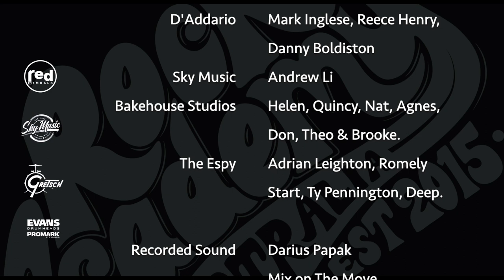RAM 32 The Big Show - Winter 2023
A week of jamming, writing, rehearsing and it all comes down to this, an afternoon in front of the cameras at Bakehouse Studios the day before the live show.

Mentors: Maddy Herbert, Maggie Alley, Jay Jarome, Craig Johnston (Delsinki), Christian Nativo (Drums), Marcel Youmanni (Guitar), Thom Swain (Bass).

Stage Manager: Minami Deguchi.
D’Addario Australia: Mark Inglese, Danny Boldiston, Reece Henry.
Red Cymbals: Dylan Redmond.
Sky Music: Andrew Li.
Bakehouse Studios:  Helen, Quincy, Nat, Don, Theo, Brooke and Agnes,
The Espy: Adrian Leighton, Romely Start, Tye Pennington, Deep,
Venue Booking: Declan Long,
Recorded Sound:  Mix On The Move - Darius Papak,
Live Sound:  Deep,
Lighting:  Cayden Weaver (Live), Kiara Sharpe (Recorded),
Film: Ben Schoonderbeek Films - Ben Schoonderbeek and Michael Demarco,
Photography: Aidan Bedford,
Merchandise:Declan Long,
Support Staff: Jordy Wallace, Nakiya Costin, Cooper Wallace,
Rock Academy: Phil Ceberano, Declan Long, Alan Long,

TRACKS:

We Don’t Know Yet
Manta (Original)
Saskia Cormier, Emile Banova, Matthew Kennedy, Gabe Manche, Baxter McDougall

The Man
Here Comes Your Man (The Pixies)
Charlotte Boyle , Jai Edwards, Ren Penson, Kinglsey Beach

Beezer
Blue Skies (Original)
Jack Elson , Declan Wheelahan, Jack Elson, Ash Nicholson, Tom Hoyles

Asthmatic
Say It Ain’t So (Weezer)
Issy Finocchiaro, James Briscoe, Arty Ballenger, Amber Hirst, Lachie Eadie

Soundproof
Kleptomaniac (Original)
Kingsley Beach , Brody Jeffs, Fergus Warren-Smith, Kye Seddon

Alan’s House
Blitzkrig Bop/I Wanna Be Sedated (The Ramones)
Ali Thomlinson , Declan Wheelahan, Fern Stow, Bailey Clarke-Hodson, Sebastian Di Mase

Baker’s Delight
Crisis (Original)
Jack McGenniss, Joshua Orval, Jakob Magretts, Rory Leys

Green Cold Capsicum
Dani California (Red Hot Chili Peppers)
Matthew Kennedy,Marko Ivkovic, Josh Orval, Jamie Orval, Jakob Magretts, Patrik Ivkovic

Inferno
Rage (Original)
Billie Palmer, TJ Kosta, Jack McLean, Marko Ivkovic, Owen Perks

Cricket Grandma
Babes (Hockey Dad)
Billie Palmer , Jack McGenniss, Oliver Smith, Baxter McDougall

Property Morals
Ode to a Rockstar (Original)
Ali Thomlinson , Masie Larionoff , James Briscoe, Bailey Clarke-Hodson, Charlie Clarkson

Slowdown
Limelight (Rush)
Isaac Wicklein, Owen Perks, Samuel Haebich, TJ Kosta

Mental Asylum
I Hate Everything About You (Three Days Grace)
Brody Jeffs, Masie Larionoff, Max Davies, Mila Hennig

Bay Surfers
Thrills (Spacey Jane)
Yasmin Gordhandas , Isaac Onofretchook, Charlie Clarkson, Tom Hoyles, Ash Nicholson

Sweet Potato Pie
Monkey Business (Original)
Issy Finocchiaro , Evan Cooke, Patrick Wheelahan, Jude Braunstein

Yellow Snow
Hey Joe (Jimi Hendrix)
David (DJ) Ferridge, Jack McLean, Jack Elson, Kye Seddon

Blue Sandtides
Wishing Away (Original)
David (DJ) Ferridge, Oliver Smith, Lachie Eadie, Owen Perks

Foundation of Literacy
Say My Name (Original)
Charlotte Boyle, Yasmin Gordhandas, Izack Vickery, Sebastian Di Mase

Granny sitting in Eddie Van Halen’s Lap in Eddie Van Halen’s Lamborghini, driving down the avenue to the Donut shop with the seat warmers on!
Panama (Van Halen)
Saskia Cormier, Evan Cooke, Jude Braunstein, Patrick Wheelahan

Cheesy Fingertips
Narcissistic White Man (Original)
Mila Hennig, Artemis Ballenger, Memphus Beckworth, Amber Hirst, Leroy Lennox,

Popcoin
Change (Deftones)
Ant Pino, Emile Banova, Rory Leys, Gabe Manche

Passion
Fruit (Original)
Fern Stow, Jai Edwards, Samuel Haebich, Jamie Orval, Lucas Arnold

Slaytallica
Medley - Raining Blood (Slayer) & Creeping Death (Metallica)
Izack Vickery, Angelica Vales, Fergus Warren-Smith, Sebastian Farrell

No Pickles Please
Not Like Me (Original)
Angelica Vales,  Ant Pino, Isaac Onofretchook, Patrik Ivkovic, Ashwin Siva

Toxicant
Talk Dirty To Me (Poison)
Memphus Beckworth, Lucas Arnold, Leroy Clancy, Ashwin Siva

Karate In Da Pit
Broken Breakdown (Original)
Isaac Wicklein, Ren Penson, Sebastian Farrell, Max Davies, Fergus Warren-Smith